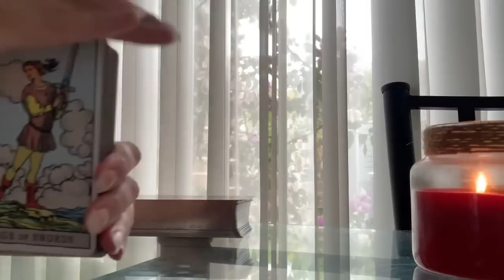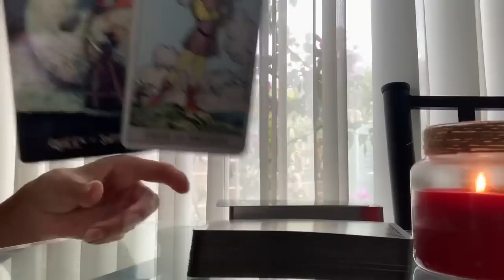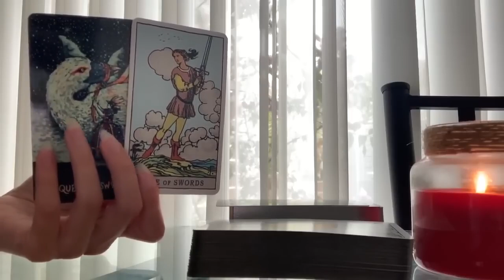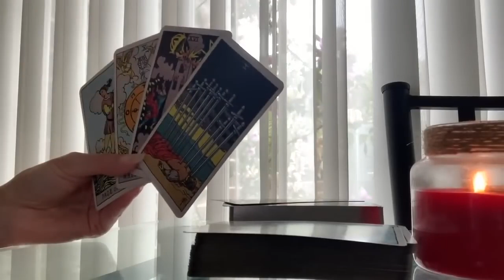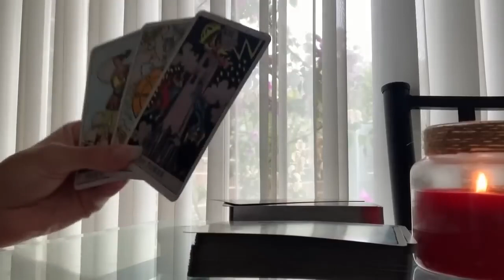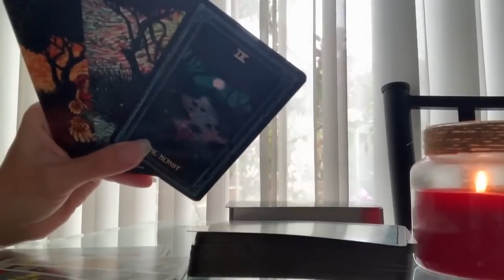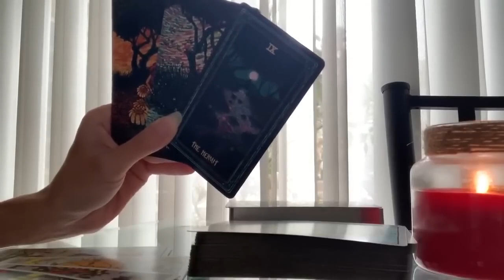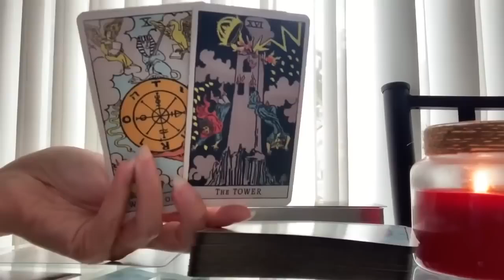Gemini 💕THEY'RE GOING TO TEXT YOU TODAY! 🔥 💕 27 MAY 2023 DAILY TAROT